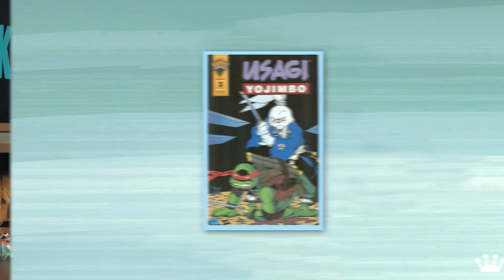POP! Talk: Ryan Hurst S2E9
‘Sons of Anarchy’, ‘Walking Dead’, ‘Remember the Titans’ - what a career for Ryan Hurst! With a lifetime of credits to his name, Ryan shares stories about Robin Williams, his parents and an attack by a crowd of zombies. See him soon as the Norse god ‘Thor’ in ‘God of War Ragnarok’.